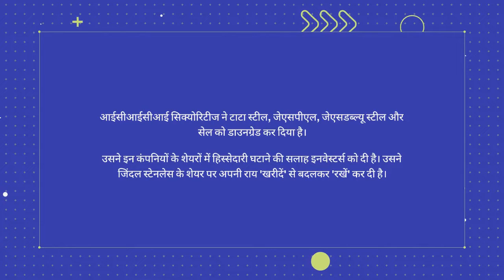स्टील कंपनियों के शेयरों में क्यों आई बड़ी गिरावट?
सरकार ने 21 मई को स्टील कंपनियों के लिए बड़ा फैसला लिया । उसने आयरन ओर पर ड्यूटी बढ़ाकर 50 फीसदी कर दी । कुछ स्टील इंटरमीडियरी पर ड्यूटी बढ़ाकर 15 फीसदी की गई है । डोमेस्टिक मार्केट में स्टील की उपलब्धता बढ़ाने के लिए सरकार ने यह फैसला किया है ।

Want to start Investing Stocks or IPOs - Open a Free Demat Account